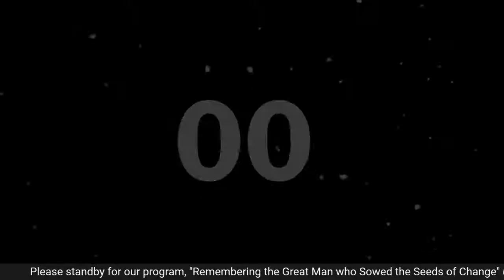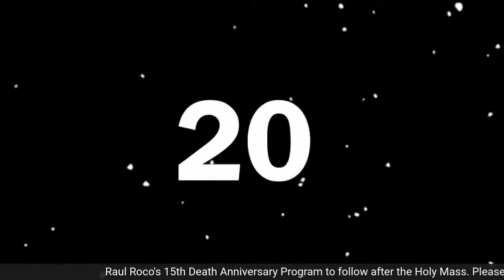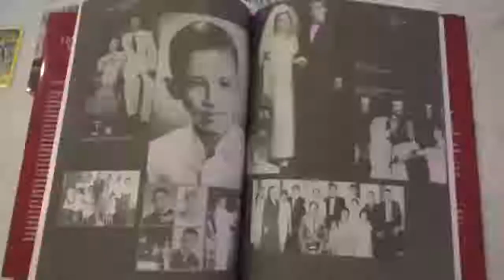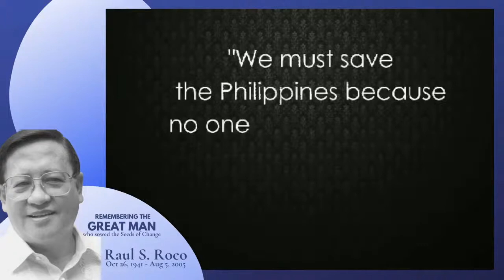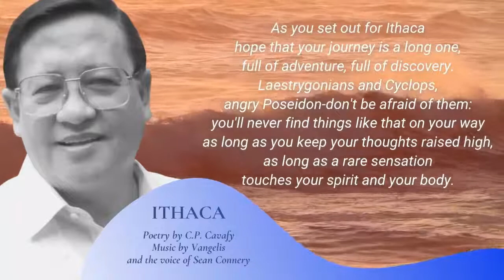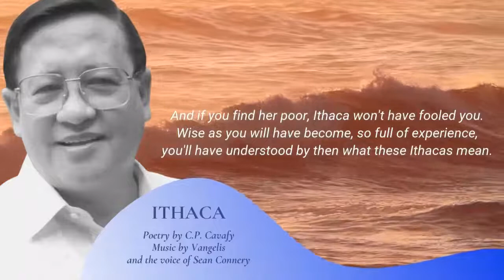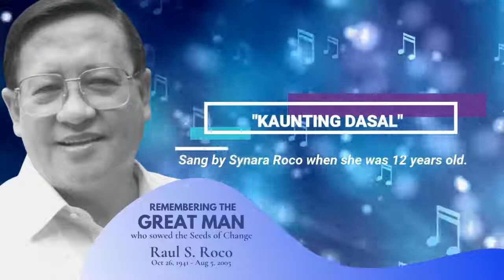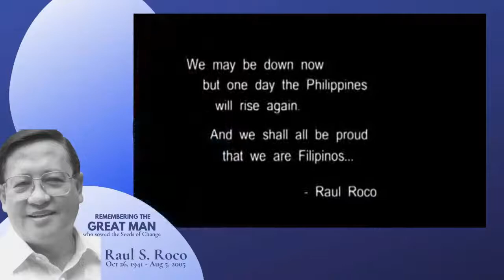Raul Roco's 15th Death Anniversary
Commemorating the life of the late Senator Raul S. Roco on August 5th. His story moves beyond public service. A Statesman, an SCAn.